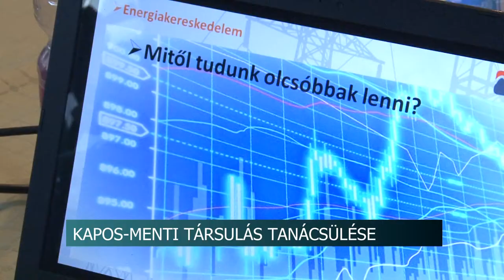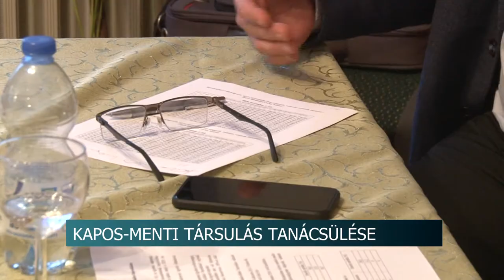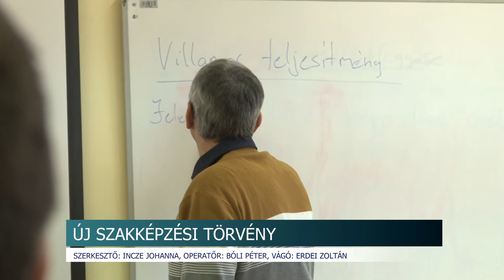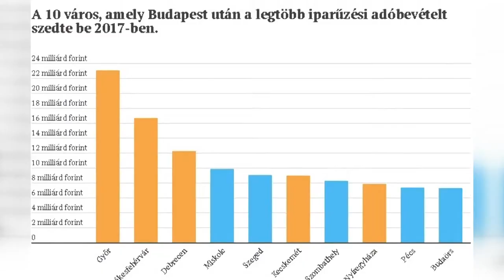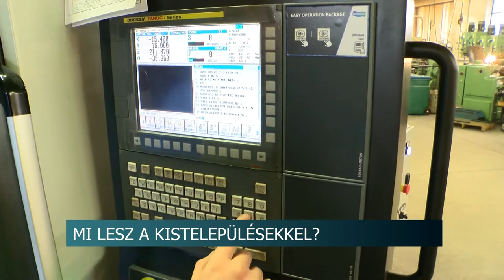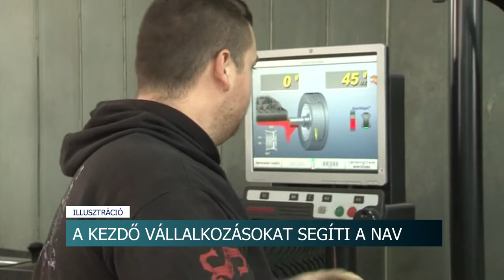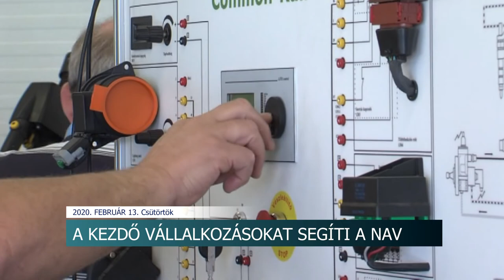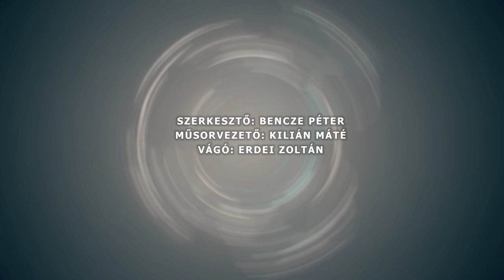Híradó - Tolnatáj TV 20200213